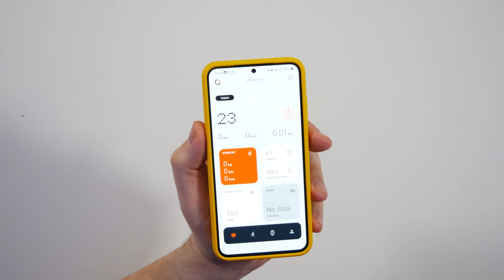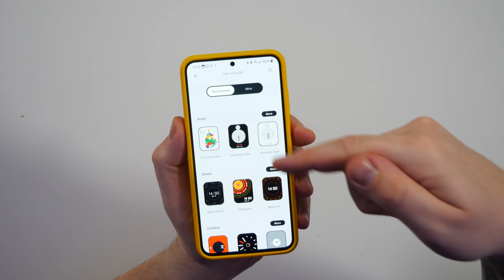CMF by Nothing - Часы Watch Pro и Наушники Buds Pro